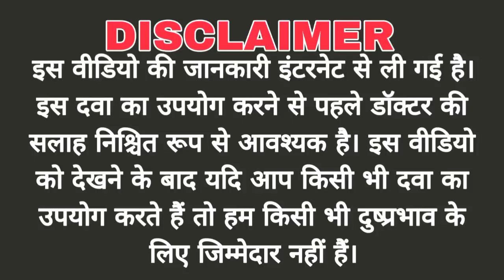Piriton cs syrup uses, review in hindi | use | dose | benefits | Side-effects